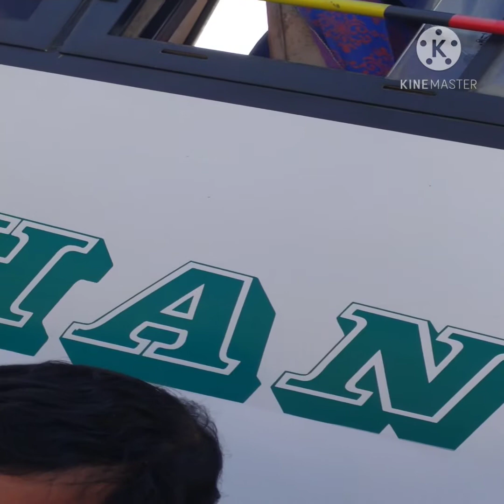PART - 3 , THS PICNIC PARTY , PEPSU , 20 - 12 - 2020